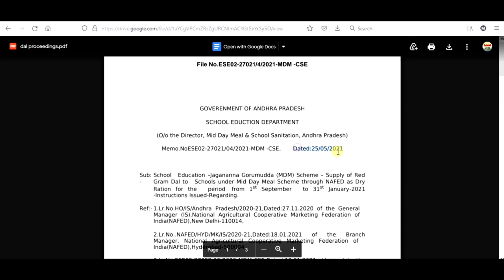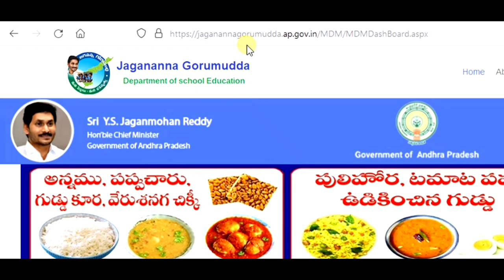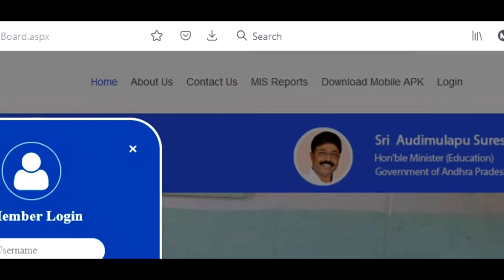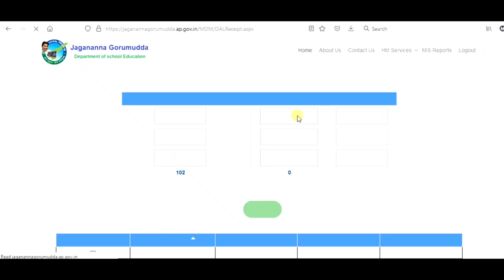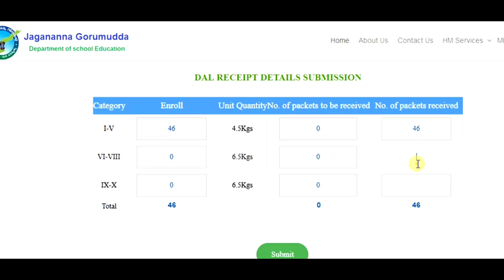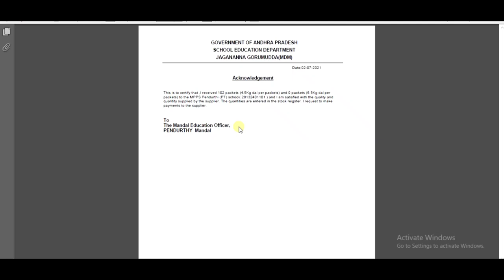How to Submit Red Gram DAL details in IMMS & How to Edit & How to Download RED Gram ACKNOWLEDGEMENT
Red Gram Dal Acknowledgement Download చేయడం ఎలా